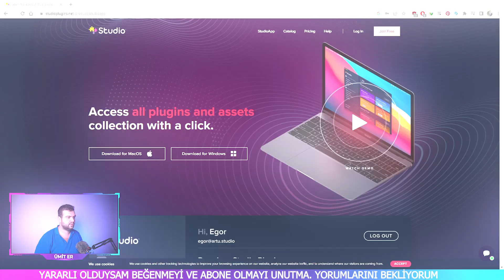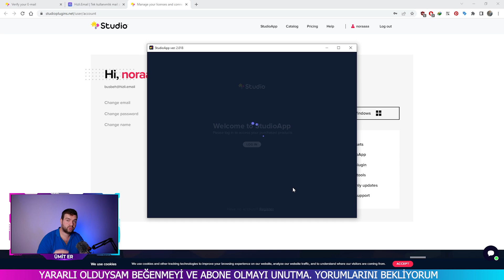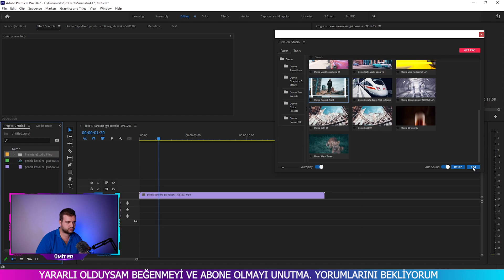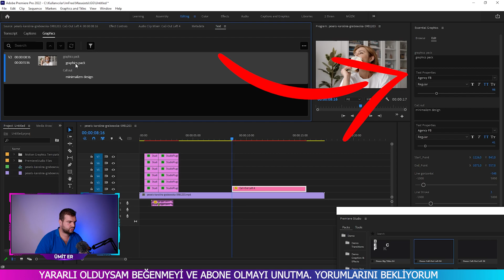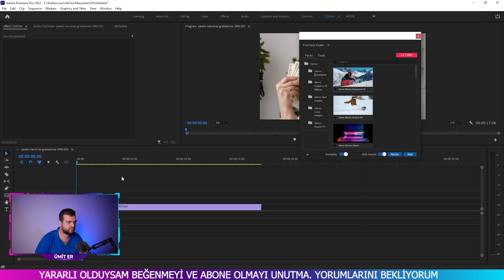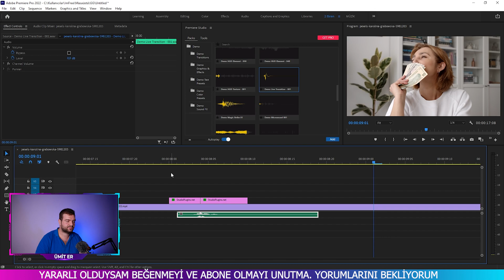Premiere Pro da Youtuberlar için Plugin (Studio App ) Ücretsiz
Sende işlerini hızlı yapmak istiyorsan bu plugin denemelisin. Ücretsiz olarak sunulan kısmı oldukça zengin diyebiliriz. Özellikle son zamanlarda çok kullanıyorum dedim neden size tanıtmayayım.

Premiere pro da özellikle kullanılan glitch effect bu pakette ücretsiz veriliyor. Studio app denilen bu plugin oldukça başarılı. Sende hemen ücretsiz indir ve dene

Ümit ER Kanalıma Hoş geldiniz.